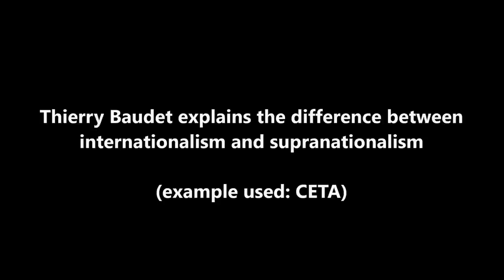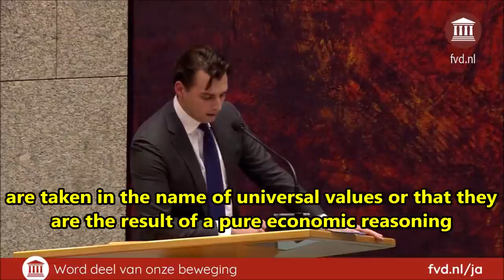Badass exposes the European Court of Justice and supranationalism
This is the guy the corrupt Dutch establishment is most afraid of. Thierry Baudet understand the political situation the European continent is in today. While others look at the undemocratic supranational institutions and see the world of the future in the making, Thierry Baudet calls them what they are: corrupt, criminal and anti-Western.

Paul Nielsen